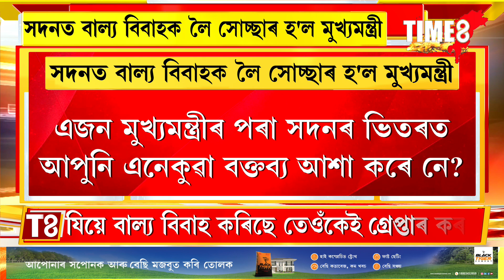বাল্য বিবাহৰ লগত হিন্দু-মুছলমানৰ কথা কেনেকৈ আহিল?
বাল্য বিবাহৰ লগত হিন্দু-মুছলমানৰ কথা কেনেকৈ আহিল? বাল্য বিবাহ কৰোৱা হিন্দু-মুছলমান কোনো সাৰি নাযাব। বাল্যবিবাহক লৈ কঠোৰ মুখ্যমন্ত্ৰী হিমন্ত বিশ্ব শৰ্মা